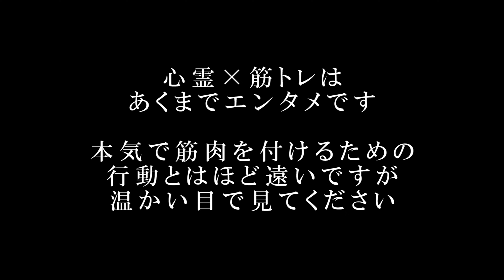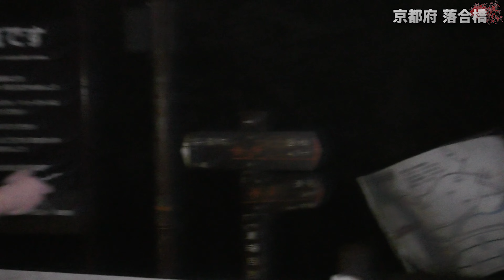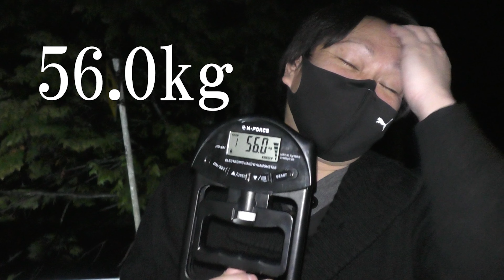【京都府】常時背後に気配を感じる 落合橋と赤橋トンネル【心霊×筋トレ】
まいどーも！

今回は京都府にある【落合橋と赤橋トンネル】へ行ってきました。

心霊マップ様より引用
落合橋の下を流れる保津川では水難事故が多発している。川自体は決して深いものではない。
また落合橋から飛び降りて命を捨てる者もいるという。
そしてそれらの霊が現れると言われているのが赤橋トンネルだ。度々、霊が目撃されている。

かつてこの地区では鳥に遺体を食べさせて葬る鳥葬が行われていたそうでお墓が多い。
この事と事件事故が関係しているのかは定かではない。